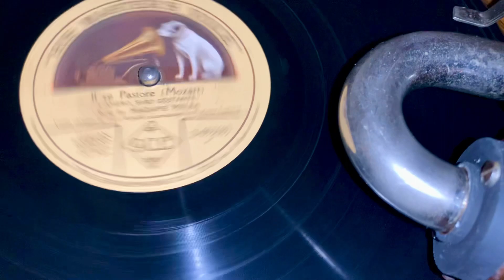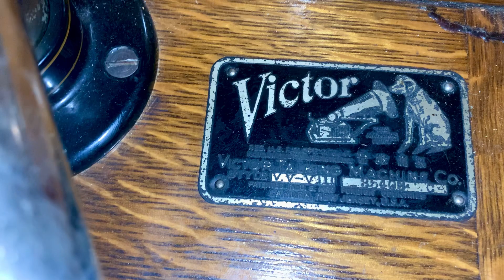Dame Nellie Melba, Mozart’s Il Re Pastore, Recorded In London, HMV/Grammophone on May 6, 1913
Victor VIctrola VIII built in 1913, Medium Tone steel needle.